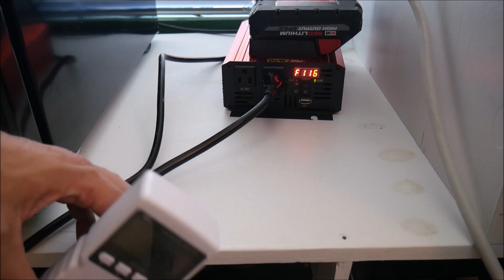MillerTech EDISON 600W Power Tool Battery Inverter - What Can This Inverter Really Do?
I reviewed this power tool battery inverter 5 months ago and since then they have been selling like hot cakes. Everyone seems to love them but there are some good questions people have been asking about how they operate. So I will answer 3 of the best questions I have gotten in this video.